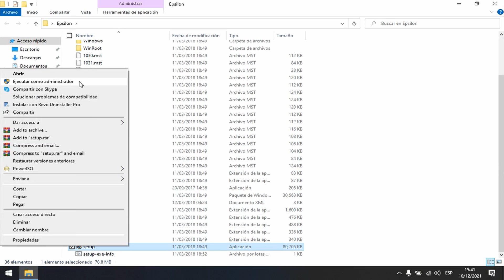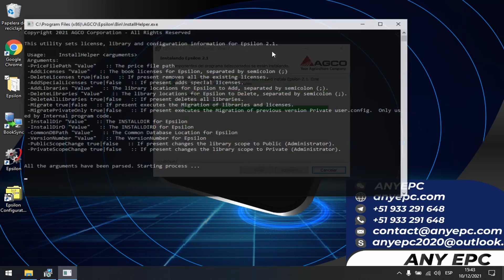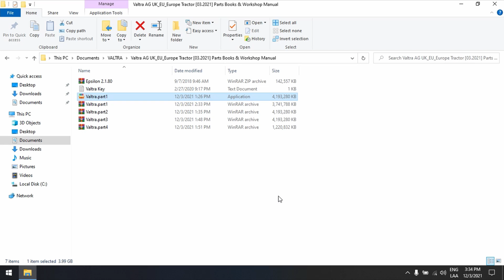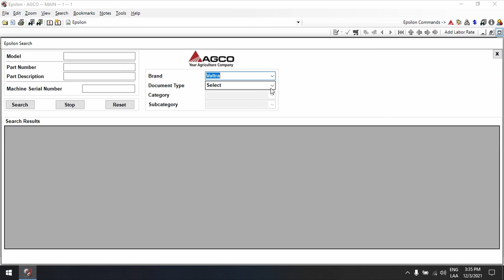VALTRA AG EUROPE PARTS BOOKS & WORKSHOP MANUAL 2021.03 | INSTALLATION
🔴ENGLISH

⭐ DESCRIPTION : Valtra tractors: workshop manuals, service manuals & fault codes Valtra tractor workshop manuals, operators manuals, service manuals, wiring diagrams and fault codes.
⭐ VERSION : 2021.03
⭐ LANGUAGE : ENGLISH